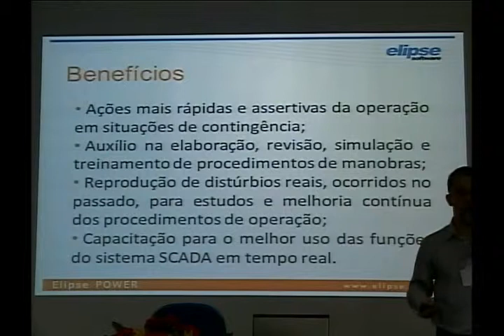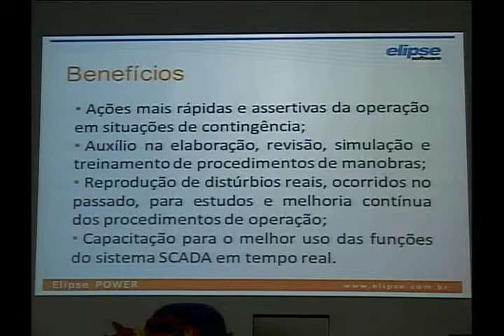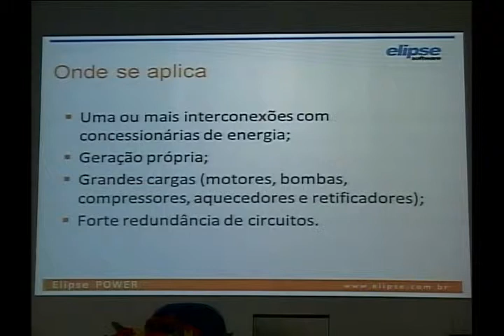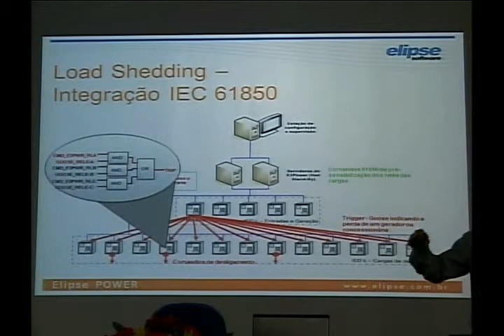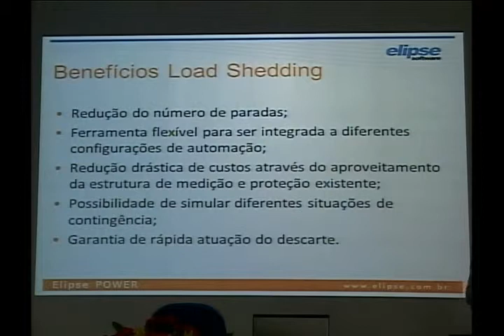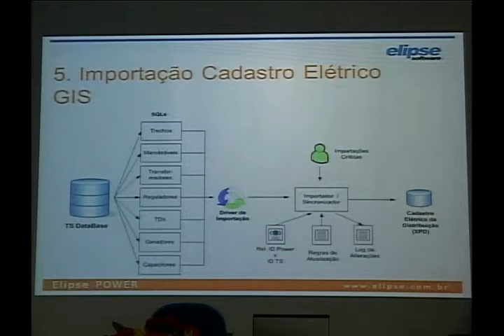SEPOC 2012 - Tiago Ribeiro de Abreu (Elipse Software) [Parte 5/5]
Título: Smart Grid e Automação de Sistemas Elétricos
Apresentador: Tiago Ribeiro de Abreu (Elipse Software)